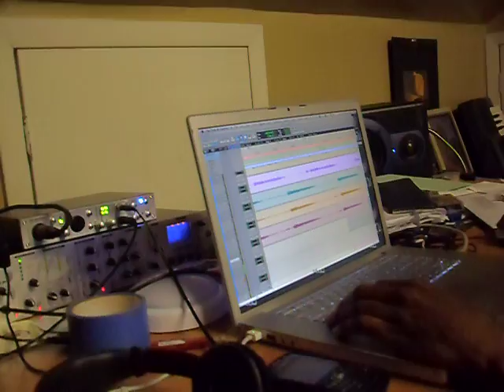Preview of things to come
Gist The Essence working with in house(literally..lol) producers J.Ethe and D Major .A Snippet from the Album Due Summer 2009.